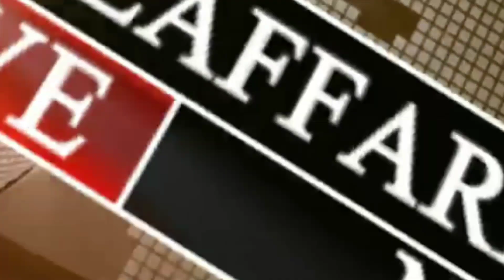Muzaffarpur में भारी मात्रा में पकडा़ गया प्रतिबंधित शिखर पान मसाला. Banned Pan Masala seized.